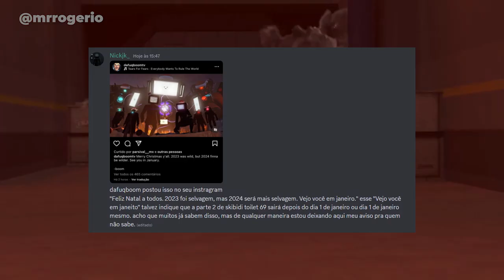SKIBIDI TOILET ESTÁ ACABANDO!? - SKIBIDI TOILET Análise de Teorias I Skibidi Toilet 69!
Credits: @DaFuqBoom

Skibidi Toilet 69 Parte 2 revela várias teorias certas e finalmente vamos descobrir os destinos e mistérios de skibiditoilet, O QUE VAI ACONTECER EM SKIBIDI TOILET no ano de 2024? estava pensando no episódio 69 de SKIBIDI TOILET? Vamos revelar segredos de Skibidi Toilet 69 Parte 2 com DATA REVELADA!?! veremos todos os segredos de SKIBIDI TOILET e descobrir se SKIBIDI TOILET está acabando!